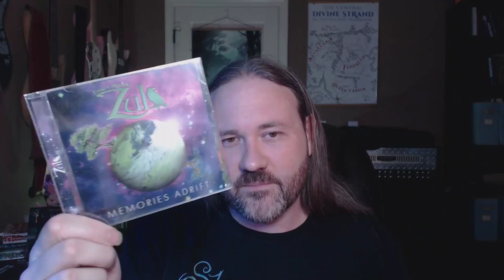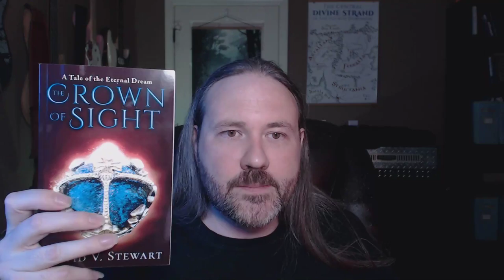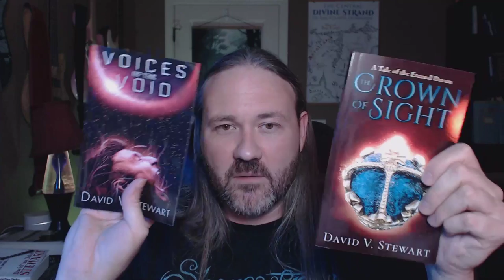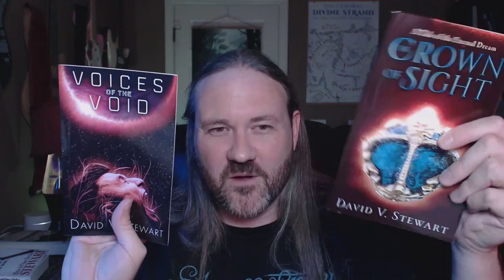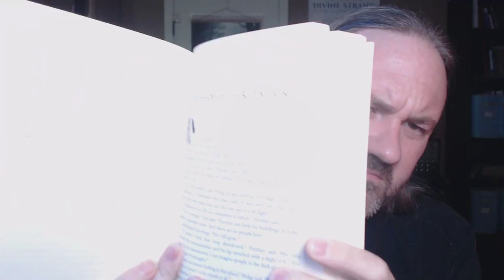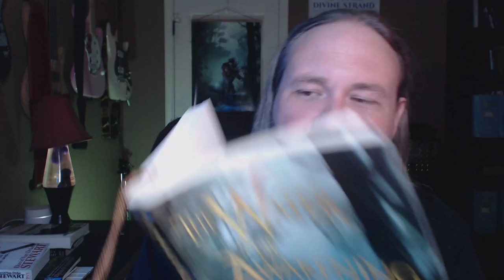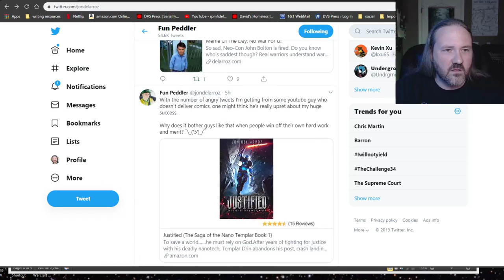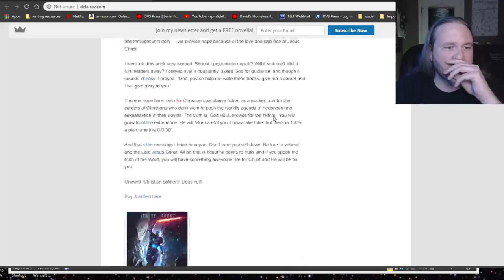Writing and Publishing Course 3: Drafting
Writestream University!

This week we will talk about the drafting phase of your book, which is where you actually write the prose and dialogue (in other words, writing the book).